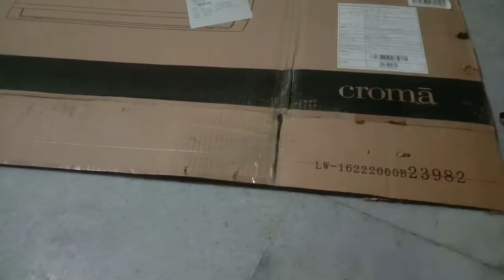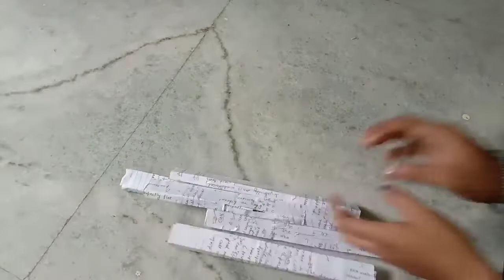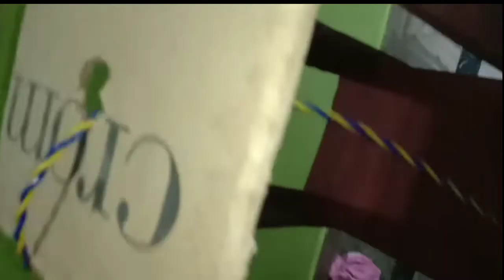Lamp light made from cardboard || amazing craft ideas || resuse of waste #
hello  friends
I am  sharing  an  amazing  craft  vedio  with  you . I hope you  would  like  it.